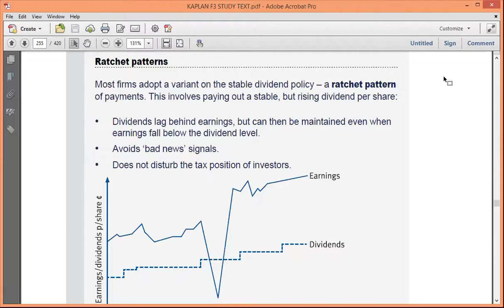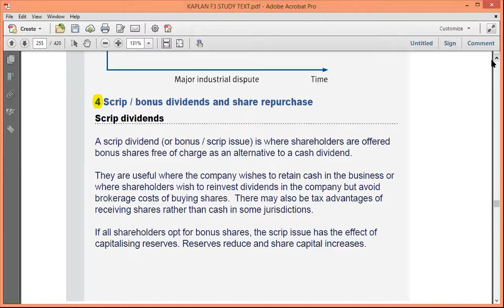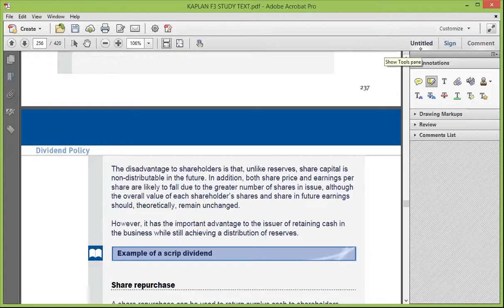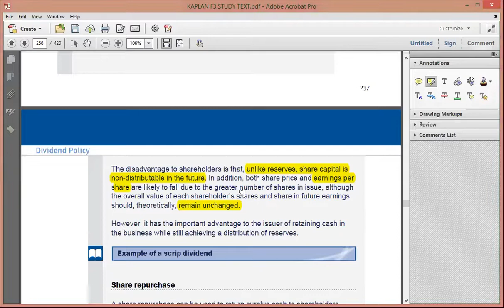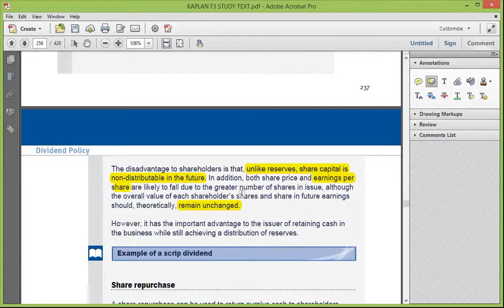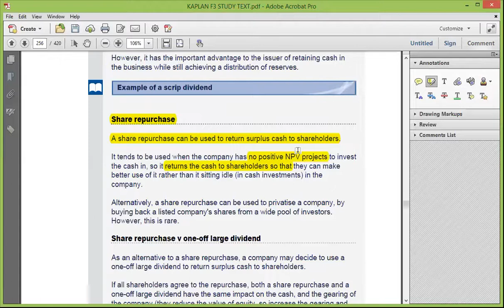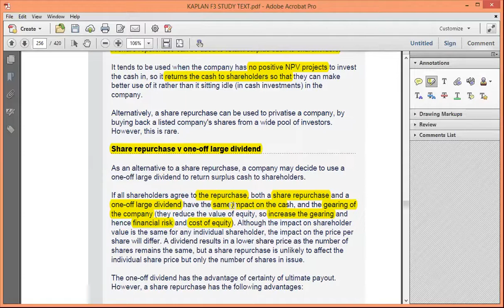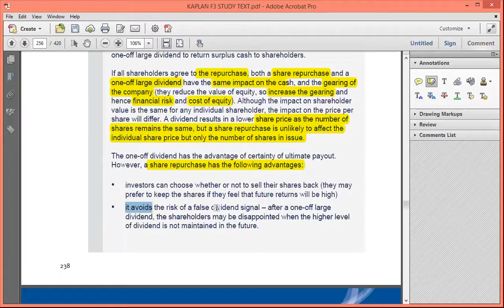Scrip Dividend (Urdu-Hindi)